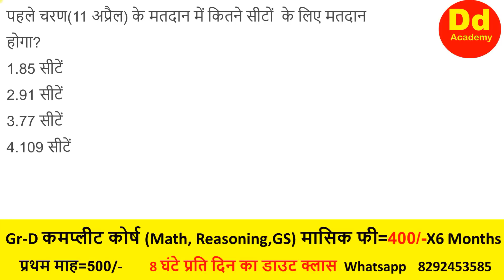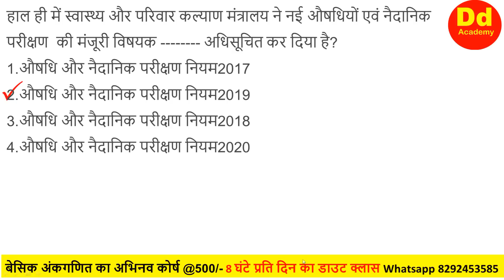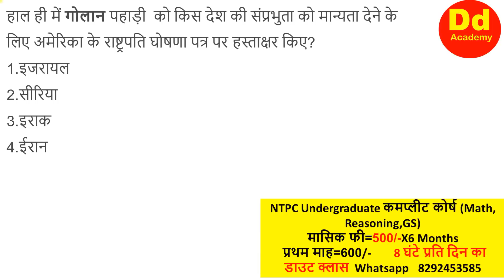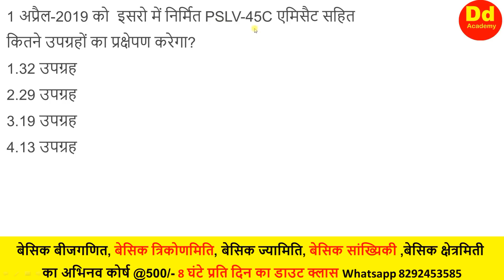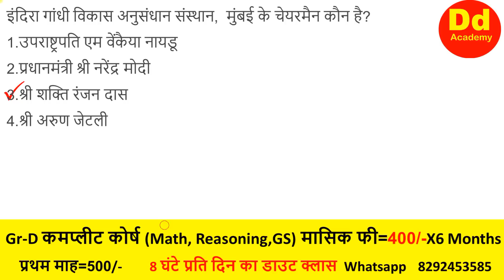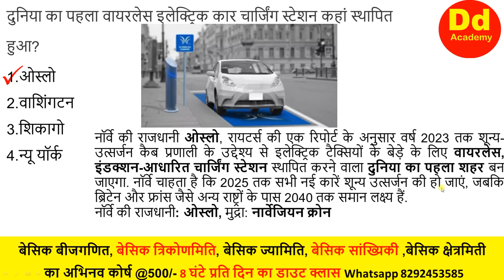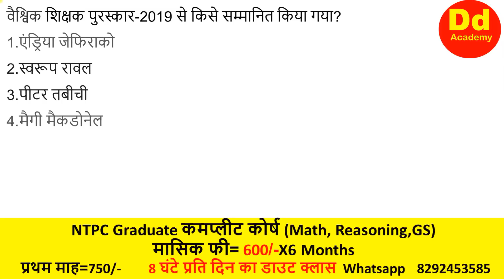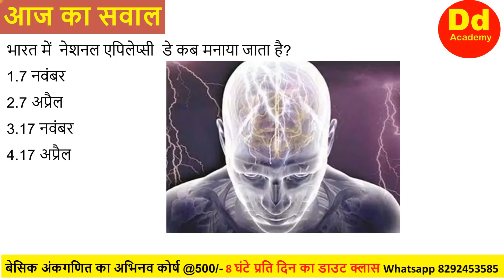Current Affairs Daily 27th March 2019 by DD Sir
PDF Link of 27th March

Pdf link of Curreht Affairs of Complete Feb Month

Pdf link of Curreht Affairs of Complete Jan Month

Current Affairs Daily 27th March 2019 by DD Academy